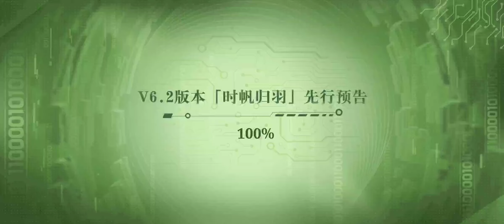OST PV 6.2 Ai Hyperion [Clean Audio Extended] - Honkai Impact 3rd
Ai Chan invassion🤣.